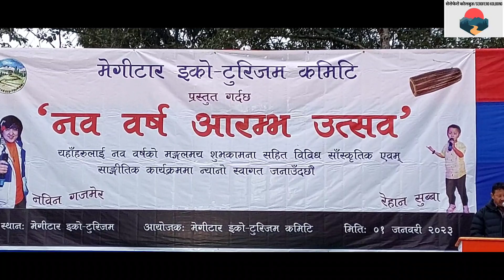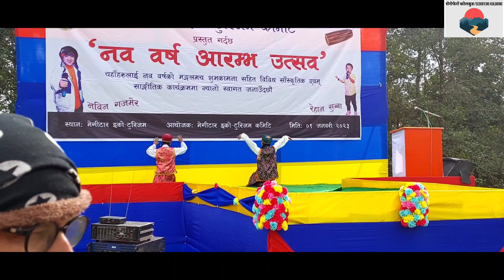मेगीटार इको टुरीजम कमिटीद्वारा नव वर्ष 2023 भब्य रुपमा सम्पन्न।